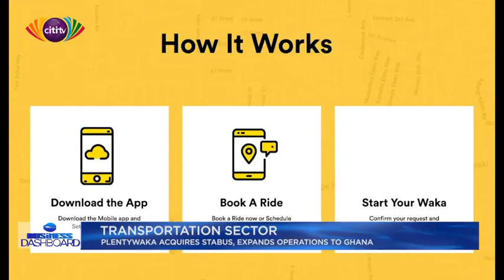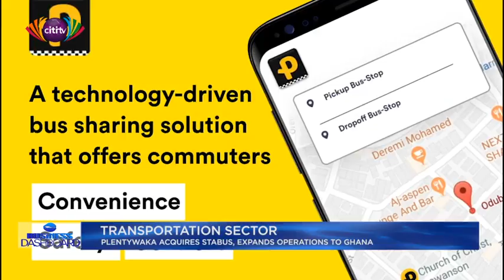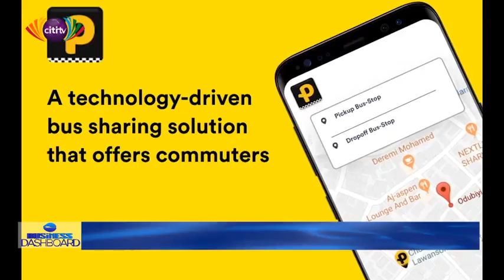Transportation sector: Plentywaka acquires Stabus, expands operations to Ghana | Business Dashboard